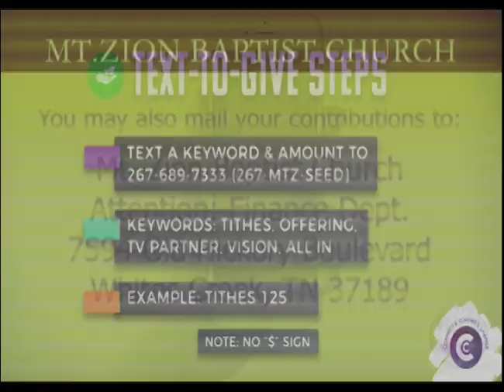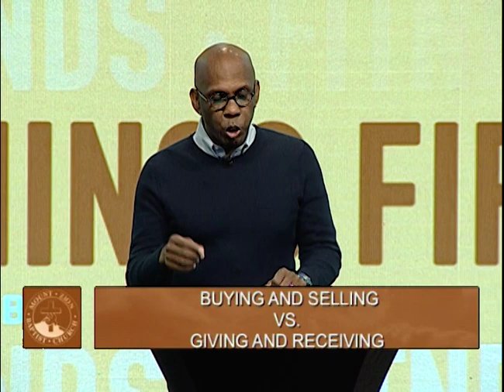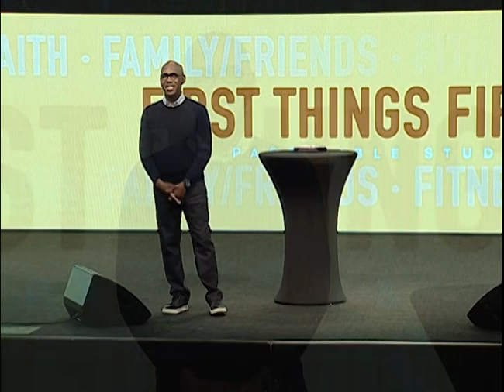1/27/21: "First Things First" (Finance)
Mt. Zion Anywhere is the perfect solution for an on-the-go worship experience. Our services can be viewed on any device, so don't miss a single moment! See you guys at 7 pm CST!